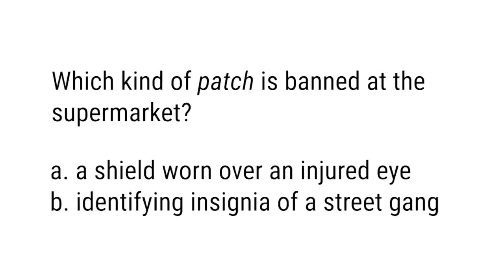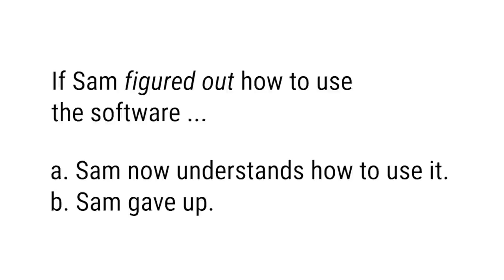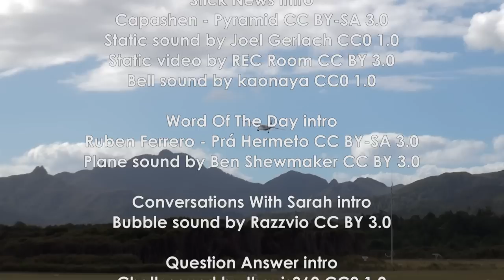Patch, Tapastic, Sarah’s Scribbles, Procrastinate, Model Accidentally Gives Away Car